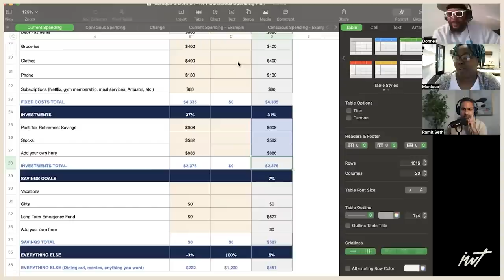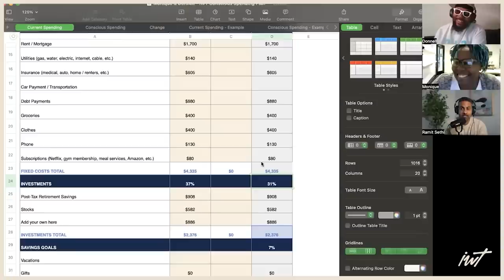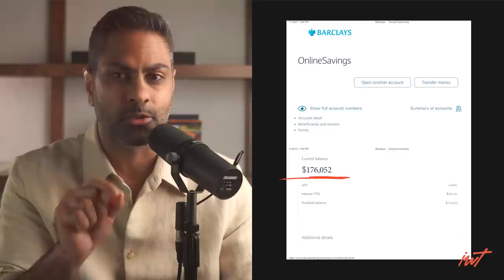Netflix Reunion with Donnell & Monique—Where Are They Now?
In this special limited series, Ramit Sethi of I Will Teach You To Be Rich is following up with couples from his Netflix show, How To Get Rich. Tune in to hear what’s new, what isn’t, and where their money conversations have gone since the taping. Today, we check in with Donnell and Monique on their debt, the storage unit, and more.

🚨 GET RAMIT SETHI’S WEEKLY MONEY NEWSLETTER
* I share news ways to think about money every Saturday.

Trade | Right now, Trade is offering our audience a free bag of coffee with any subscription

Facet | Get affordable, accessible financial planning with a flat fee membership. For a limited time, the $250 enrollment fee will be waived when you sign up

Fabric by Gerber Life | Protect your family today with Fabric by Gerber Life.

LMNT | Right now, LMNT is offering 8 single serving packets FREE with any LMNT order. This is a great way to try all 8 flavors.

Can’t-miss moments
00:00:00 — 1: Opening
00:02:35 — 2: The amazing progress Donnell has made since the show
00:06:44 — 3: What has changed for Monique?
00:10:46 — 4: What about the video games?
00:14:33 — 5: What's up with the storage unit?
00:17:36 — 6: The moment they almost quit the show
00:20:59 — 7: What surprised them about the show?
00:24:41 — 8: Describe key moments in video
00:27:40 — 9: Much more of a team
00:31:35 — 10: Ramit shares the front page of their bank account